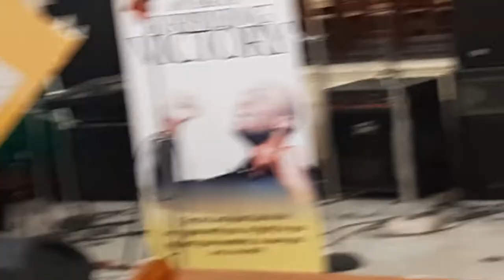CHRIST TRIUMPHANT (Guiting Power) -- Cathedral Church of Christ, Marina, Lagos, Nigeria